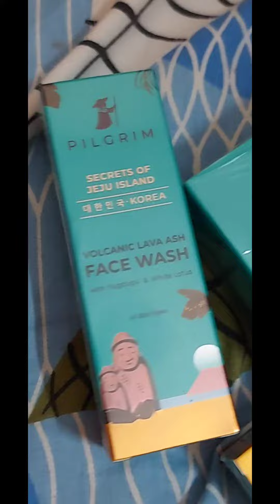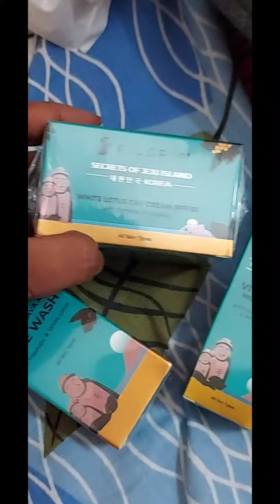Nykaa Unboxing/ Nykaa haul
hey everyone here are some of my recent purchases from Nykaa do let me know your suggestions abd recommendations.